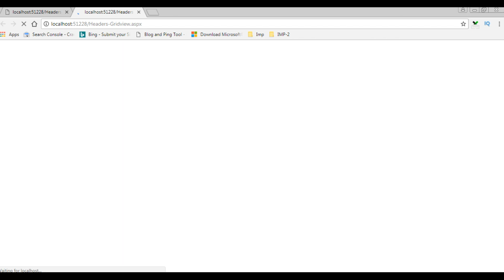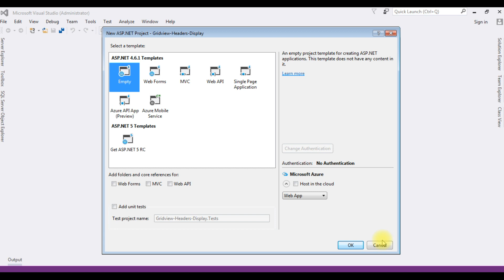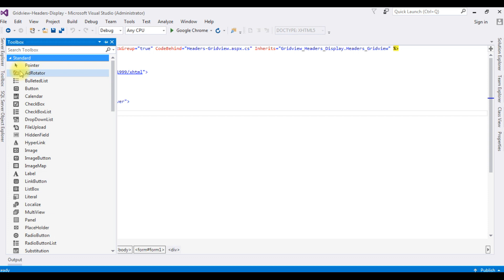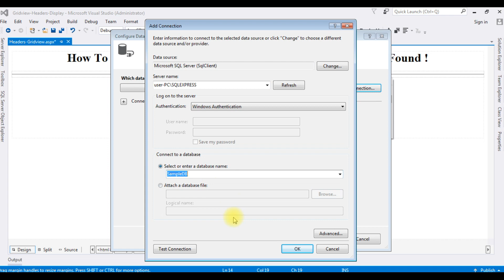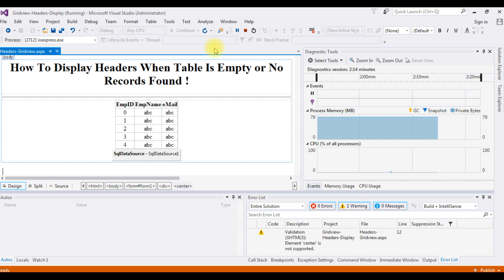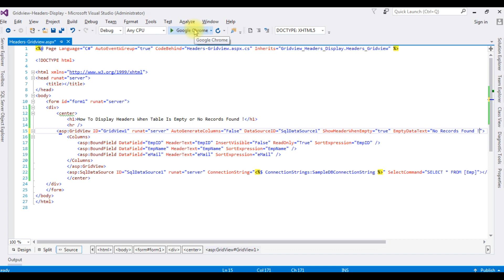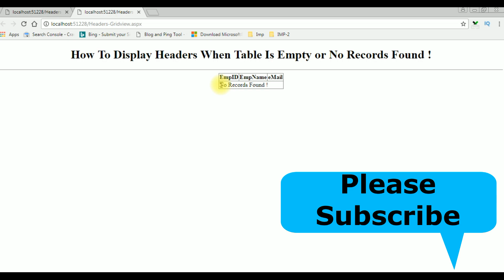show gridview display header text when no records found message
Gridview header tutorial show header text when table is empty or no records found using EmptyDataText and ShowHeaderWhenEmpty